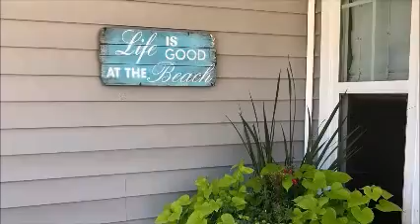88 Isle of Palms East, Palmetto Pointe, Bluffton, South Carolina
88 Isle of Palms East Bluffton, SC 29910 Palmetto Pointe
For Sale: 4 Bedroom 3 Baths 2,700 apx sqft
Offered at $309,900 Presented by Lea Allen RE/MAX Island Realty
  This picture-perfect late 2016 home is a shining reflection of relaxed & refined Southern Style. "Lagoon View" is a 2,700 SF 4br/3.5ba/office/loft residence w/award-winning landscaping on a premium (turquoise) lagoon view site. Main level offers easy flow between family room & kitchen. Plantation shutters, 12' ceilings, driftwood-style flooring, LED lighting, upscale ceiling fans, cozy fireplace, granite gourmet kitchen w/SS appliances, breakfast bar & gorgeous water views speak of the elegance & hospitality of the South. Upstairs, welcoming master suite, loft & 3 add'l bedrooms/2ba showcase Low Country living. This gracious home exudes Southern charm w/33,500K of upgrades, soft, serene coastal palette & designer finishes; maintained w/utmost care. There is a 110ft. x 20ft. open space easement to left of home for added privacy. Short walk to new pool & Pritchardville. One of Bluffton's best per sq.ft. value. Pre-approved buyers only.